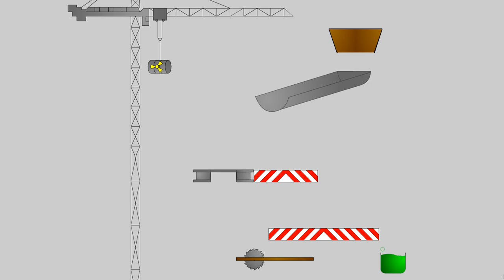Kill Saddam Hussein (Flash) - All Deaths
The particular version of the game that I am playing is the one on Newgrounds developed by the creator Gerbens, and can be viewed natively You can also find the game archived over on BlueMaxima's Flashpoint, which is where I recorded this game from. It's a project dedicated to archiving as many web-based applications and games as possible that are unavailable to play otherwise. The link to it can be found

The thumbnail for this video is also from the Newgrounds page, which was then converted from a GIF into a PNG using Microsoft Paint, which can be found